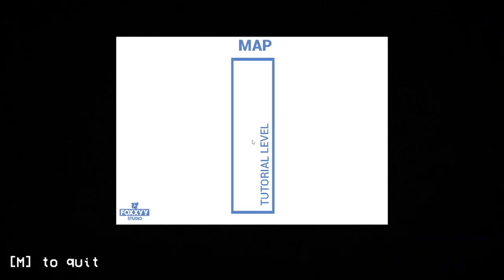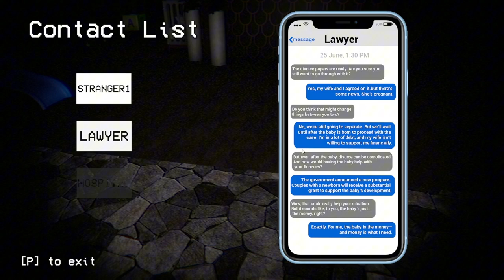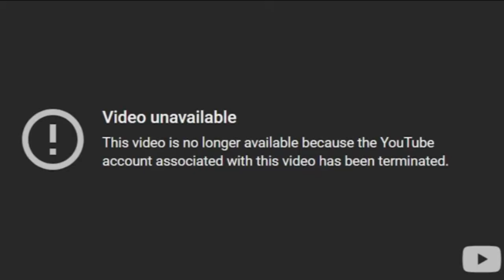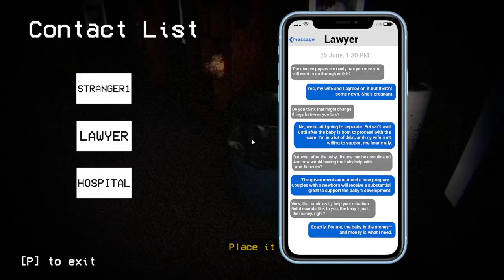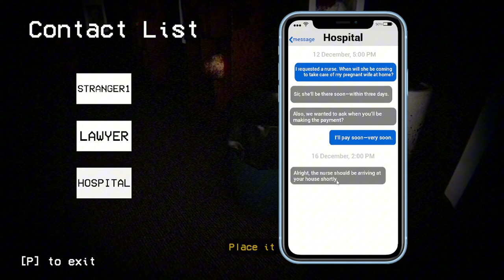SHE BROKE MY GAME!! | Blood Cleaner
Summary:  The hell y'all got goin on out there man!

Friends in the video:
Money

Music in the video:
INTRO:

Game synopsis:
In Blood Cleaner, you’re Amaan, a cleaner hired to tidy up an old mansion. But as eerie clues and bloodstains emerge, you’re left wondering—was there a crime, or is something haunting these walls? Clean up…or get caught in the mess.